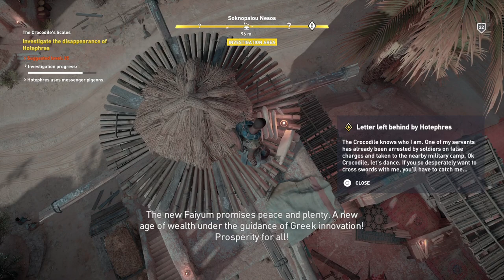Assassin's Creed® Origins - Part 14 PS4 PRO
Assassin's Creed Origins (AC Origins) Gameplay Walkthrough Part 1 includes a Review, Prologue and Campaign Main Mission 1 for PS4 Pro, Xbox One X and PC. My Assassin's Creed Origins Gameplay Walkthrough will feature the Full Game Story Campaign.  This AC Origins Gameplay Walkthrough will include a Review, all Missions, Quests, Bosses, New Gameplay, Legendary Armor, Legendary Weapons, Xbox One X, PS4 Pro, Single Player, Legendary Armor and Weapons and more until the Ending of the Single Player Story!

THE BEST CHANNEL, HANDS DOWN.
You'll find amazing contents:
►Gaming
►Vlogs
►Cultural contents.
▬▬▬▬▬▬▬▬▬▬▬ஜ۩۞۩ஜ▬▬▬▬▬▬▬▬▬▬
▬▬▬▬▬▬▬▬▬▬▬ஜ۩۞۩ஜ▬▬▬▬▬▬▬▬▬▬